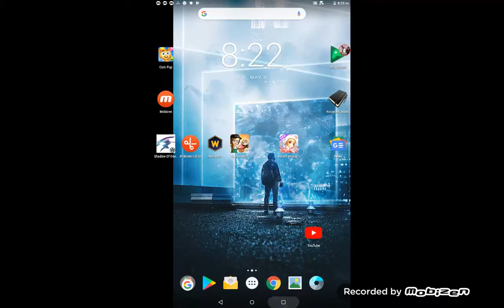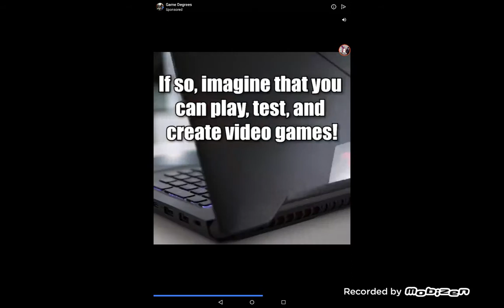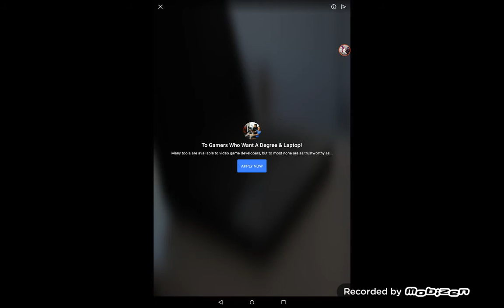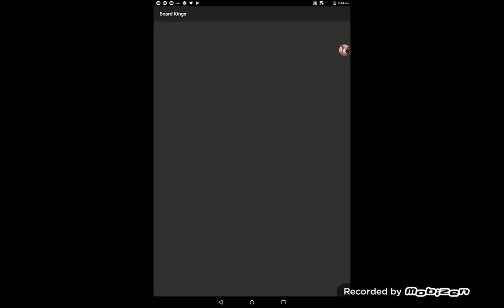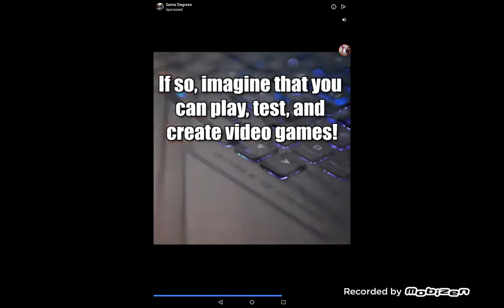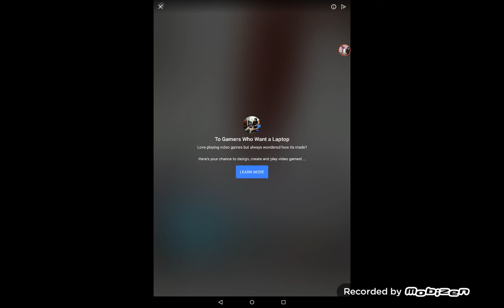Board Kings episode 15